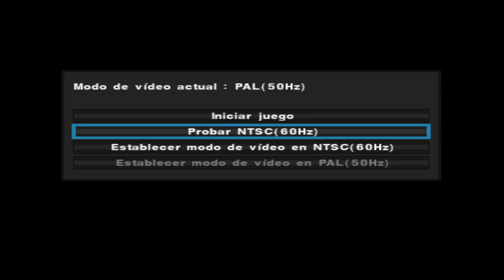PES 2013 - Playstation 2 [Real Madrid vs F.C. Copenhagen] UEFA C.L. (comentado por Lucas)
hola este es un partido de fotball para la play 2 , que esta comentado por mi. disfrutenlo espero que les guste.